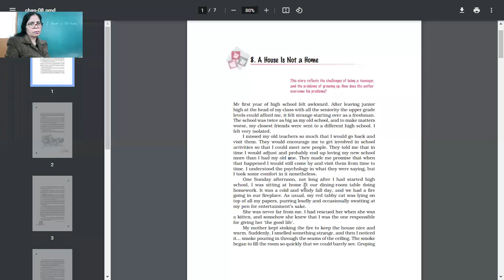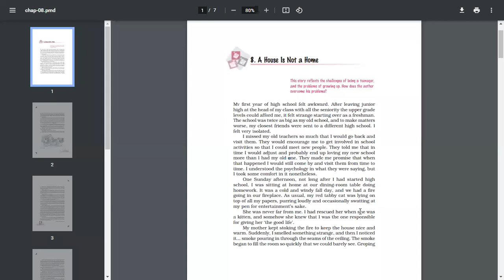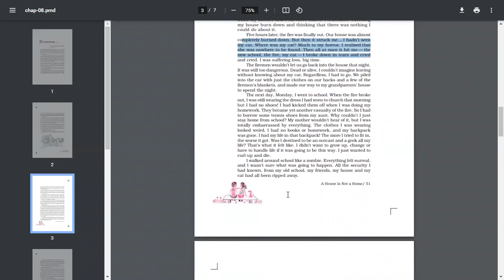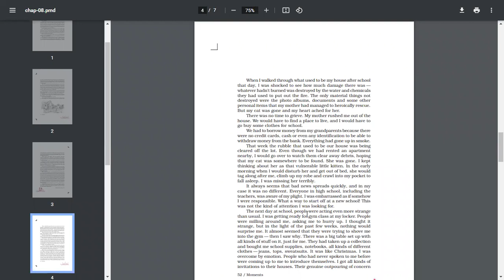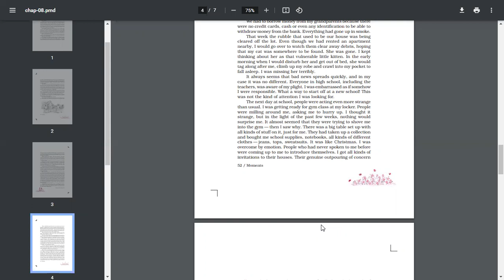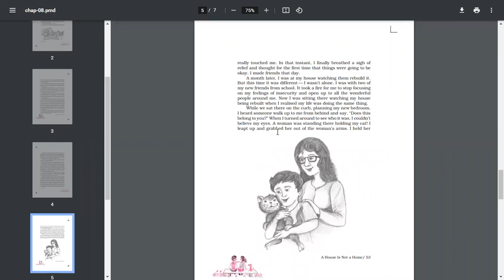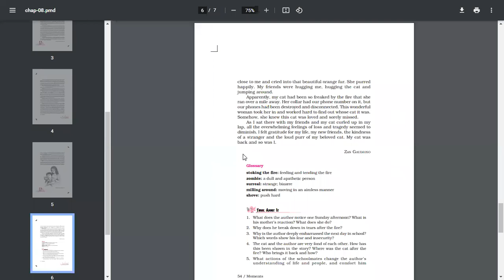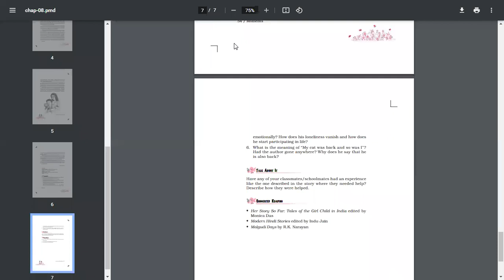18-01-2022 IX-C ENGLISH